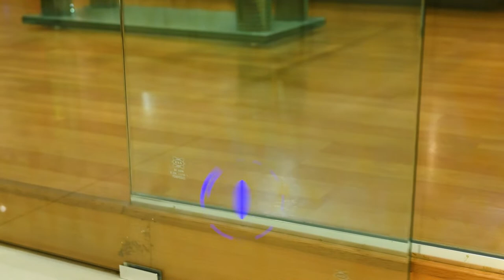KENALI ACCESSORIES PINTU KACA SLIDING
Graha Elite- Hardware & Architectural Supplier.